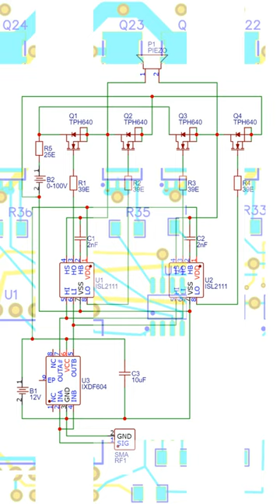DIY ultrasonic fountain 1.7 MHz with ISL2111 MOSFET driver